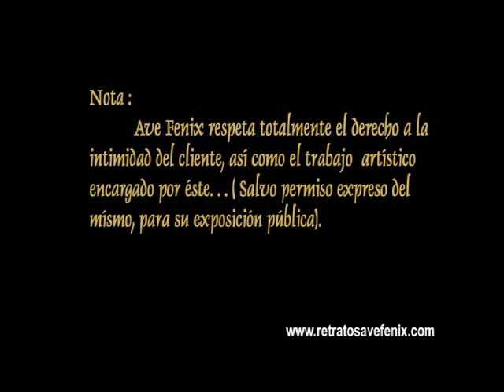Retrato al Carboncillo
Retratos al carboncillo con o sin cenizas, óleo, acuarela y técnicas mixtas.
              Pinto retratos al oleo,acuarela, carboncillo, de una figura o varias, tambien composiciones con varias fotografias o una solamente.
"Secretos del Arte con Arte" es una serie de videos en los que se pueden ver una muestra de las posibles materias referidas a las Artes Decorativas todas ellas originales practicadas y desarrolladas por Jose Mª Martin S.

Oil painting portraits, watercolors, charcoal, or a figure, also with various compositions or pictures only.
"Secrets of Art to Art" is a series of videos in which you can see a sample of any materials relating to the Decorative Arts practiced all original and developed by Jose Maria S. Martin

Ölmalerei Porträts, Aquarelle, Kohle-, oder eine Zahl, die auch mit verschiedenen Kompositionen oder nur Bilder.
"Geheimnisse der Kunst zu Kunst" ist eine Serie von Videos, in denen Sie sehen eine Auswahl von Materialien im Zusammenhang mit dem Kunsthandwerk, Kunstgewerbe praktiziert alle ursprünglichen und entwickelt von Jose Maria S. Martin

النفط وحة صور ، مائية ، والفحم ، أو الشكل ، وأيضا مع مختلف مكونات أو الصور فقط.
"اسرار الفن للفن" وسلسلة من أشرطة الفيديو التي يمكنك أن ترى أي عينة من المواد ذات الصلة ليمارس كل فنون الديكور وضعها الأصلي خوسيه ماريا مارتين س

 Pinto retrats a l'oli, aquarel la, carbonet, d'una figura o diverses, també composicions amb diverses fotografies o una solament.
"Secrets de l'Art amb Art" és una sèrie de vídeos en els que es poden veure una mostra de les possibles matèries referides a les Arts Decoratives totes elles originals practicades i desenvolupades per Jose M ª Martin S.

 様々な組成や写真だけで肖像画油彩、水彩、木炭、または、図も。
アートにアートの"秘密"のビデオでは、元のすべてとホセマリアsをマーティンが開発した実践に関連するすべての資料は、装飾美術のサンプルを見ることができるのシリーズとは

 Живопись маслом портреты, акварель, уголь, или цифры, а также с различными композициями или только картинки.
"Тайны искусства для искусства" представляет собой серию видеофильмов, в которых вы можете увидеть образец какой-либо материалы, касающиеся декоративного искусства практиковали все оригинальные и разработанной Хосе Мария С. Мартин